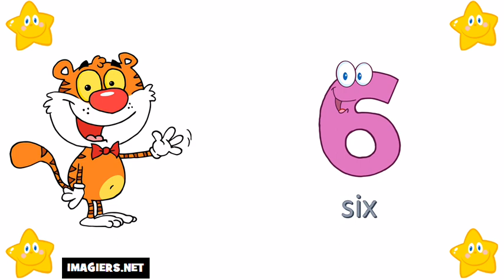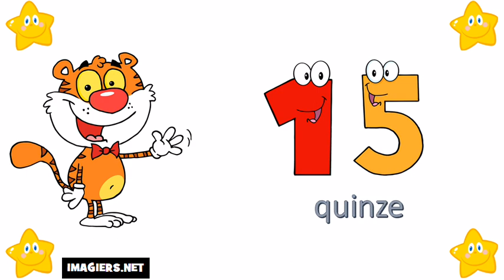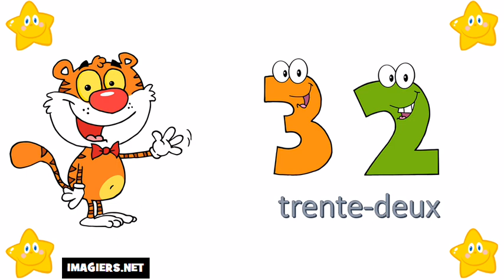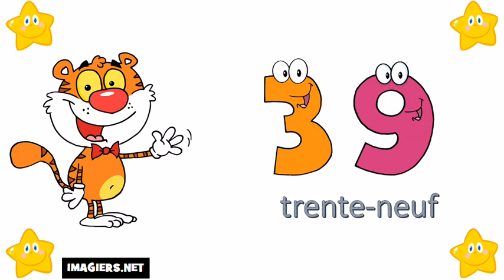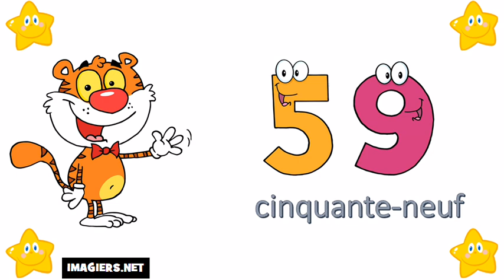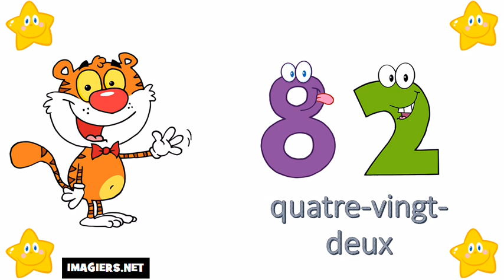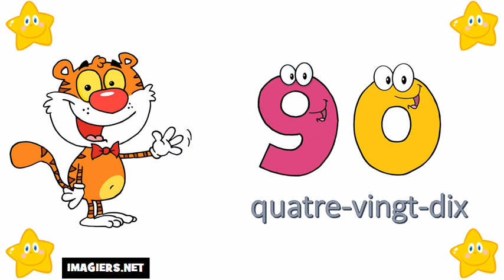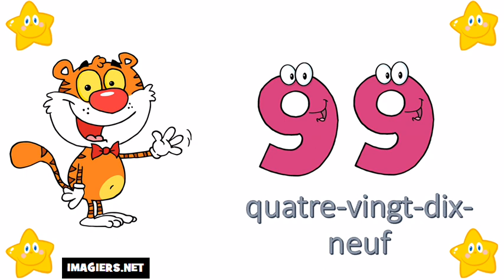Ismerje meg a francia # A számok 0 tól 100